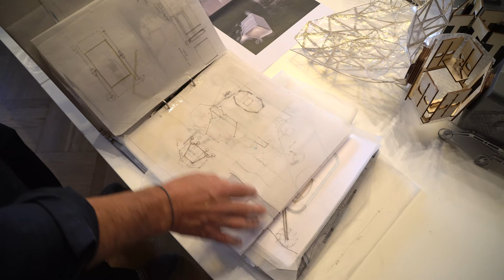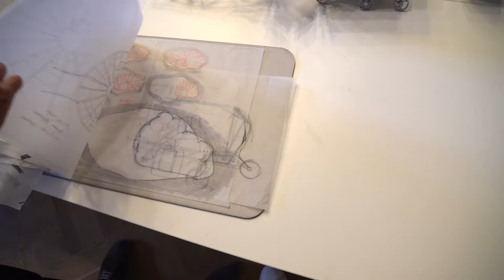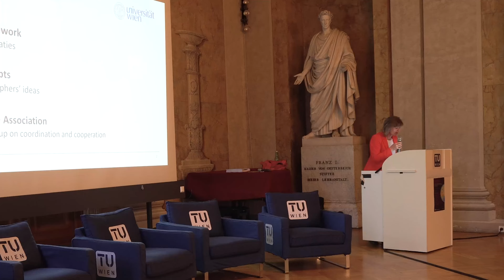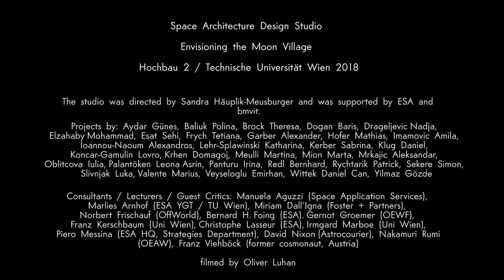Envisioning The Moon Village - Space Architecture design studio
Hochbau 2, Vienna University of Technology
Studio Director: Dr.-Ing. Sandra Häuplik-Meusburger

Students: Aydar Günes, Baliuk Polina, Brock Theresa, Dogan Baris, Drageljevic Nadja, Elzahaby Mohammad, Esat Sehi, Frych Tetiana, Garber Alexander, Hofer Mathias, Imamovic Amila, Ioannou-Naoum Alexandros, Lehr-Splawinski Katharina, Kerber Sabrina, Klug Daniel, Koncar-Gamulin Lovro, Krhen Domagoj, Meulli Martina, Mion Marta, Mrkajic Aleksandar, Oblitcova Iulia, Palantöken Leona Asrin, Panturu Irina, Redl Bernhard, Rychtarik Patrick, Sekeres Simon, Slivnjak Luka, Valente Marius, Veyseloglu Emirhan, Wittek Daniel Can, Yilmaz Gözde.